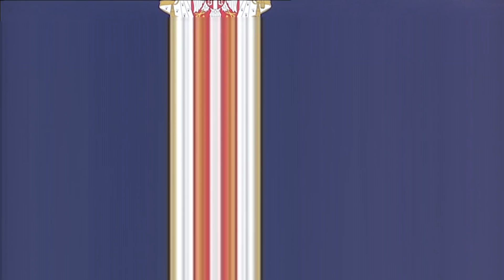Вучић: Србија ће уложити још 8,4 милиона евра за пројекте у РС и БиХ